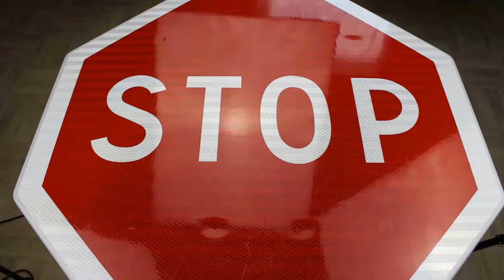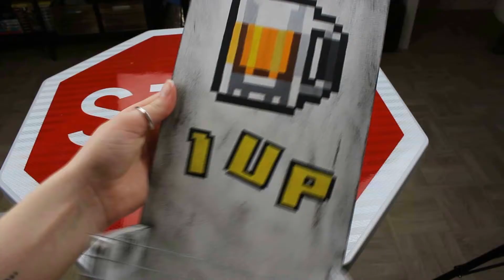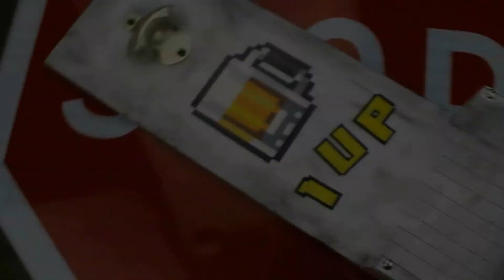DIY Pinterest – Geek & Vintage décapsuleur mural / bottles opener (Pixel Art) | Home Decor français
N’oubliez pas de me partager vos créations sur Instagram avec le planetediy !!
Don’t forget to share yours creations on Instagram with planetediy !!

Désolée pour la mauvaise qualité de l’image à certains moments, j’ai tourné ma vidéo un jour de pluie :/

MATÉRIEL ▹
‣ de la peinture Noire, Marron, Jaune, Jaune foncé et Blanche (Action)
‣ une palette en bois ou quelque chose pour disposer la peinture (Cultura)
‣ des pinceaux (Cultura et Action)
‣ une planche de bois de 49 x 16,5 cm (Magasin de Bricolage)
‣ une planche de bois de 9 x 16,5 cm (Magasin de Bricolage)
‣ deux planches de bois de 12 x 9 cm (Magasin de Bricolage)‣ une impression d’une bière et du texte « 1 up » en 8bit (Google images)
‣ un marteau (Magasin de Bricolage)‣ un crayon à papier
‣ une règle
‣ une pince à découper (Magasin de Bricolage)‣ de la colle à bois (Carrefour)
‣ un tournevis (Magasin de Bricolage)
‣ du vernis-colle (
‣ 11 clous fins
‣ un décapsuleur murale et ses vis de fixations
‣ une attache crocodile et ses clous de fixations (Savoir & Créer)‣ des clous de tapissier (Cultura)
‣ du grillage à petites mailles carrées (Point Vert)

I N S T A G R A M → rodeocactus

‣ FILMED WITH CANON EOS 700D + 18-55mm
‣ EDITED BY MYSELF WITH SONY VEGAS PRO 14